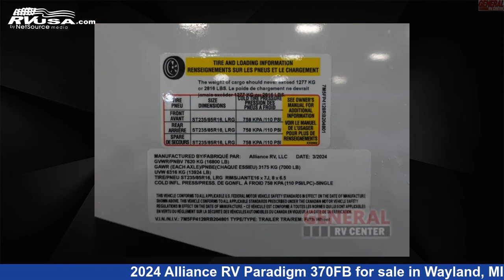Beautiful 2024 Alliance RV Paradigm Fifth Wheel RV For Sale in Wayland, MI | RVUSA.com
This 2024 Alliance RV Paradigm 370FB is a Fifth Wheel RV. It is located in Wayland, MI 49348 and is offered for sale by General RV Center. This New Alliance RV Is 40' 0" in length and features sleeps 5, Slideout, and 98 gal fresh water capacity. The floorplan layout of this Fifth Wheel features Bath and a Half, Front Bath, Kitchen Island, Rear Living Area.